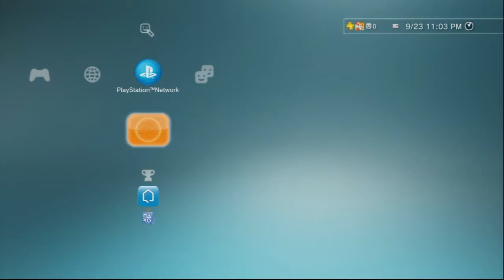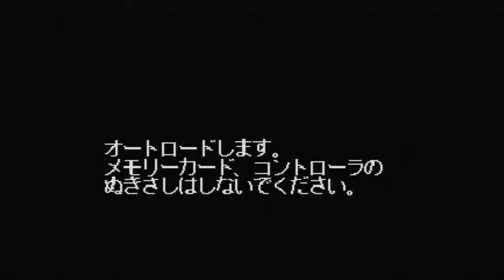That Other Game Marina Is In - Rakugaki Showtime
Kinda wished that Tiny Toons game they were working on actually officially came out...